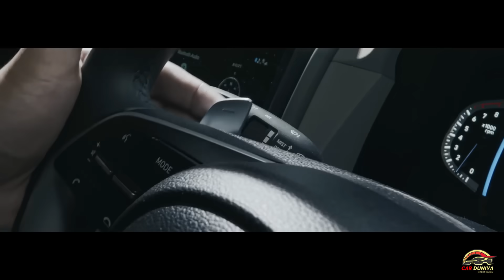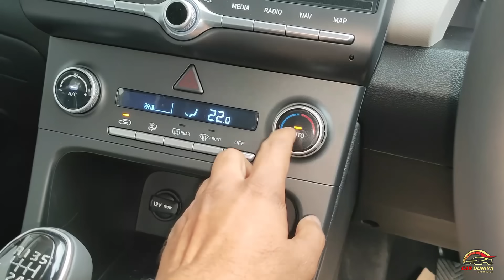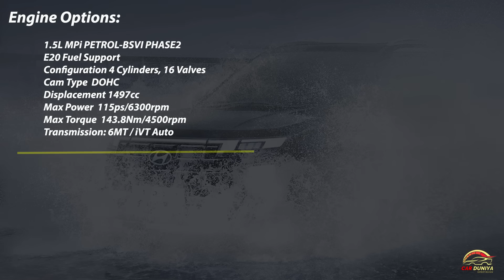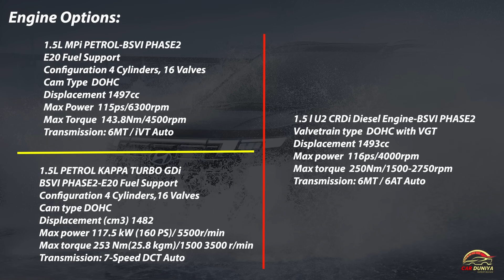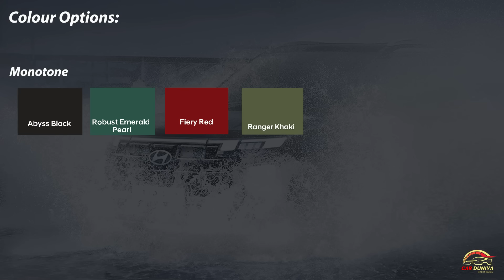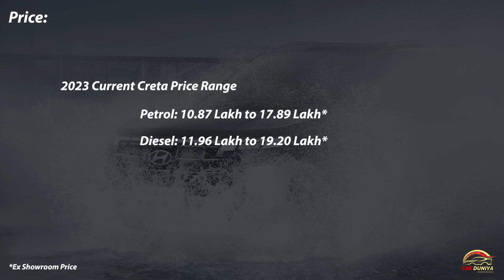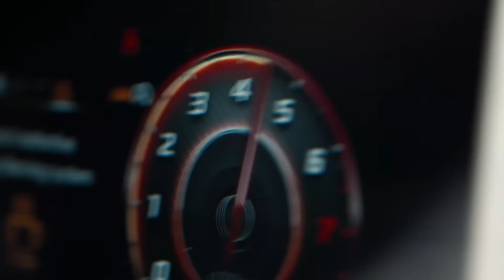New Creta 2024 Details Leaked ! Design ! Features ! Variants ! Colours ! Price - Everything You Know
New Hyundai Creta Facelift 2024 aane ja rahi hai... kya Naya aaraha hai New Creta me janiye iss video me...

Hyundai Venue iMT Drive Review (Check this video for iMT Transmission, Features shown in this video is old now)